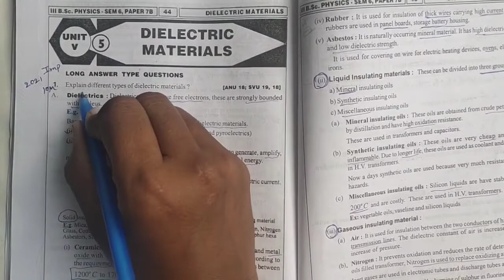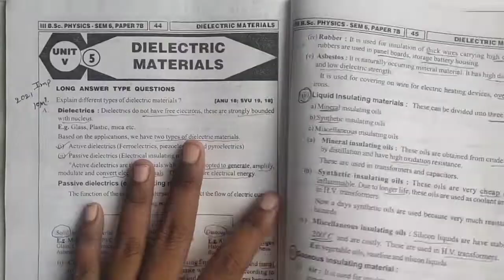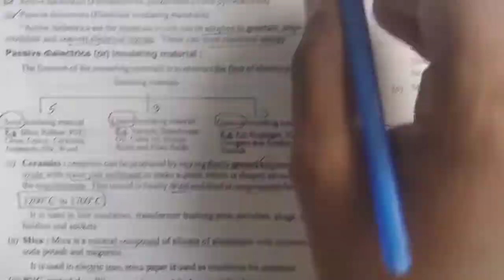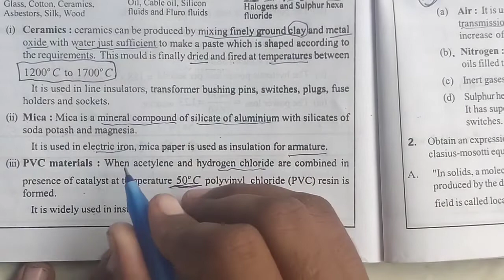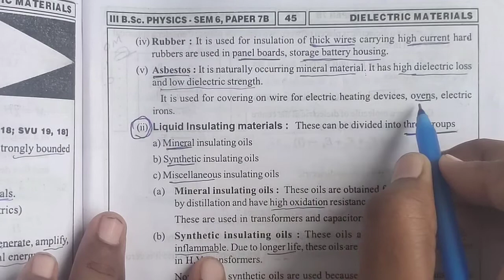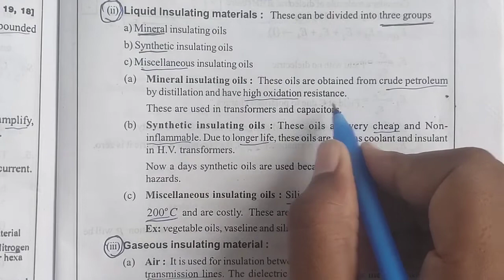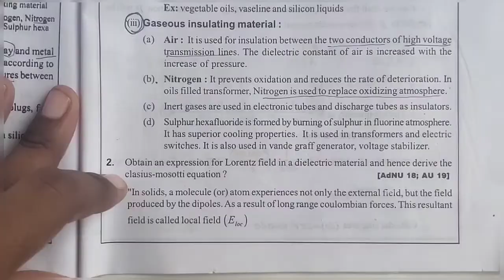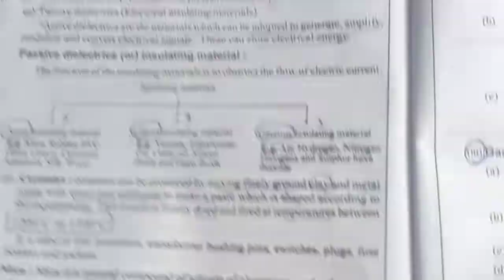Degree 3rd year 6th semester Material Science Unit 5 different types of dielectric materials